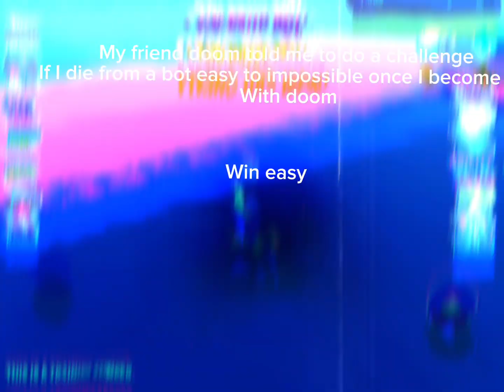Send this to doom slayer